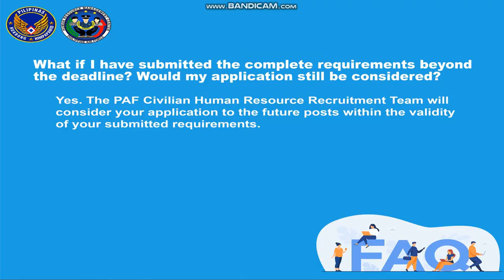PAF.What if I submitted the Requirements beyond the deadline?Would my appliction still be considerd?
Philippine Air Force. What if I have submitted the complete
Requirements beyond the deadline?
Would my application still be considered?